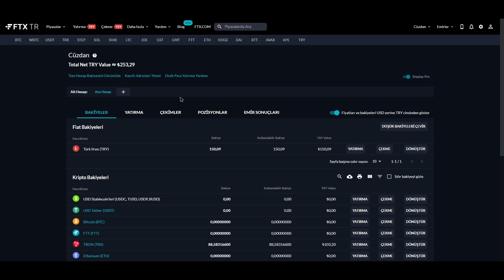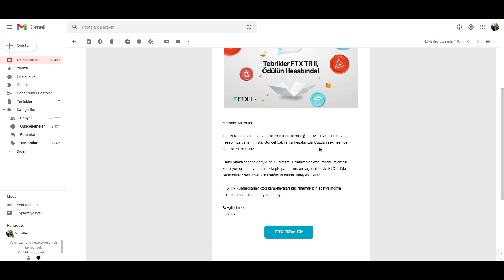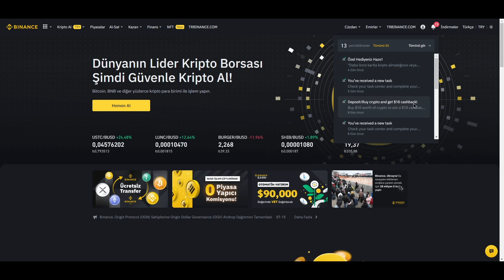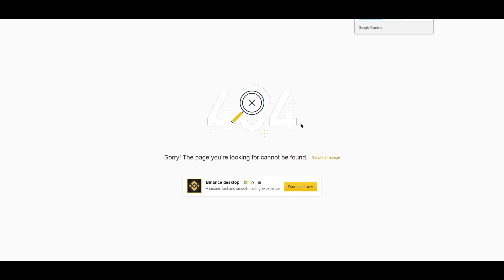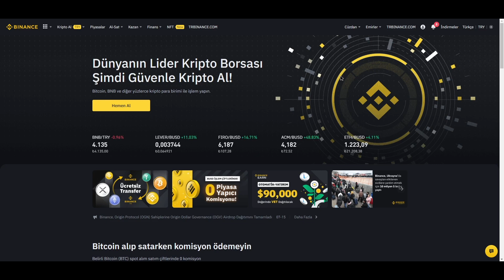FTX TR Borsa Ödülleri Dağıttı,Yeni Binance ödülleri Yolda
Ftx Borsası ödülleri 14/07/2022 tarihinde dağıtmış bulunmakta.Bir önceki yayınımda neler yapılması gerektiğini anlattım.Sırada şimdi Binance ödülleri var.